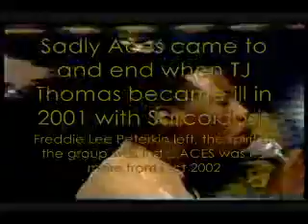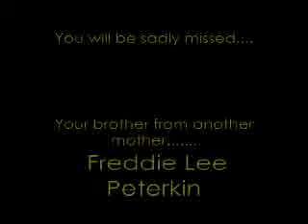ACES - Four Tops & Motown Tribute Show (1991-2002)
This routine seen here is currently being used without consent in The Magic of Motown show and How Sweet It Is. Freddie Lee Peterkin is taking legal action against these shows for infringement of copyright of his original dramatic works.

All choreography is the intellectual property of Freddie Lee Peterkin in all global territories and may not be reproduced.

In 1991 gospel singer and choreographer Freddie Lee Peterkin travelled to Spain with Herbert, Lorenzo and Andre, as a group called MESSAGE from the USA. Herbert discovered Freddie at Florida Memorial University.  In Time Freddie renamed the group ACES in 1993 in Madrid. He was responsible for producing the most stunning soul tribute shows ever seen.

In 1995 new members came TJ "Telpha Gabriel" Thomas and Darryl joined the group. ACES became ever more successful in the live entertainment industry of Spain. ACES - dazzled Spain, Germany and Holland and England. Their faces adorned billboards and buses in Grand Canaria.

When they hit British shores in the early 1990's ACES became the blueprint that all British soul tribute shows were modelled on. Freddie Lee Peterkin, TJ (Telpha Gabriel) Thomas, Darryl & Andre caused as sensation and created that blueprint for a whole new genre of soul tribute shows. Darryl left and Bruce Parker joined later joined as a full time member of the production company with Manny Green as a deputy who later became a full time member after TJ left.

Deputies who worked in the ACES show went on to take Freddie's ACES choreography and costume style to form their own touring shows and tribute bands. To this very day, some of the same routines Freddie created in 1991 can be seen in some of the British Motown style touring tribute theatre shows.

Other now well known singers Oliver Miller, Michael Scott, Sam Newman, Reece Cannon, Michael Rowe, Geo Stone, Leon Maurice Jones, Kojo Adisi, Chris Murrell, Martell O' Neil and others learnt all about the genre of Soul Tribute Productions shows during their time in ACES under the guidance of Freddie Lee Peterkin.

TJ Thomas, the smiling warm heart and soul and co-choreographer of the group became sick with Sarcoidosis in 2000 and had to leave due his illness.  Freddie Lee Peterkin and Bruce Paker decided to leave.  ACES came to and end in 2002.

TJ Thomas sady passed away on December 3, 2008 but he wanted a story to be told. ACES left behind a great legacy that all UK soul tributes aspire to. One day the full story will be told.

Freddie Lee Peterkin has continued this legacy of ACES and his slick costumes, choreography and style can be seen today in his production Shows SOUNDS OF THE FOUR TOPS, SOUNDS OF THE DRIFTERS and SOUL FUNKSTERS.